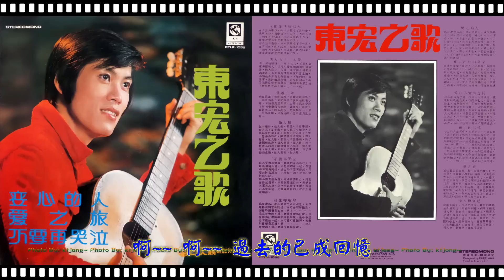東宏 - 傷心的回憶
東宏 CTLP-1055
Side A
1) 我把愛情收回來
2） 情人山下一朵花
3） 為誰心碎
4） 做人難
5） 不要在哭泣
6） 我在呼喚妳
Side B
1） 變心的人
2） 相思河畔雨濛濛
3） 愛你不變情意長
4） 傷心的回憶
5） 愛之旅
6） 情人歸來吧！